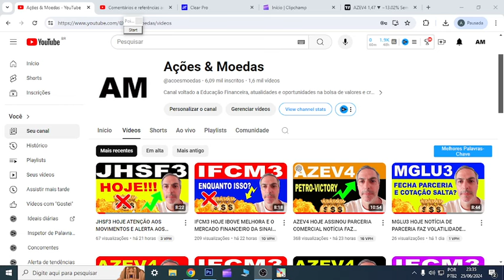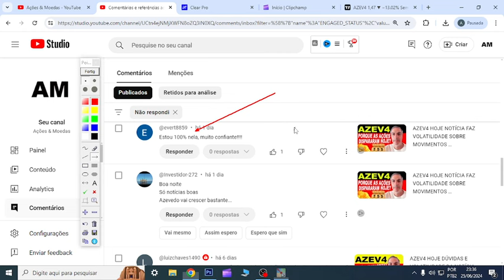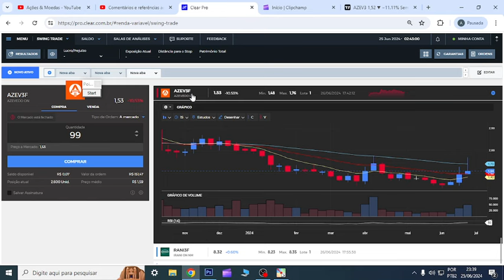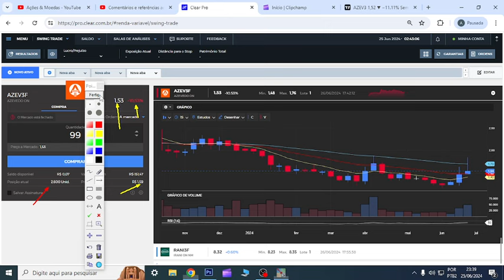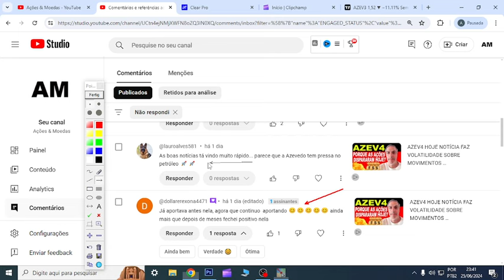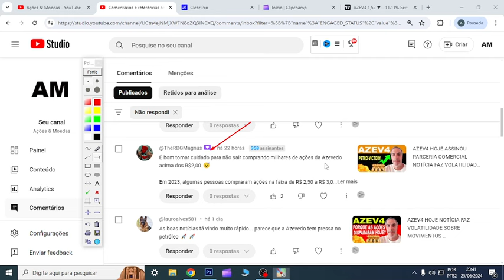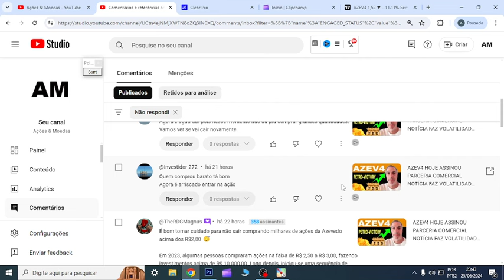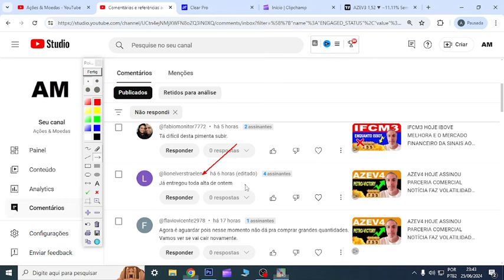AZEV4 HOJE ATENÇÃO VOLATILIDADE E FALANDO SOBRE MOVIMENTOS FINANCEIROS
00:00 Início
01:00 Dúvidas
07:44 Conclusão